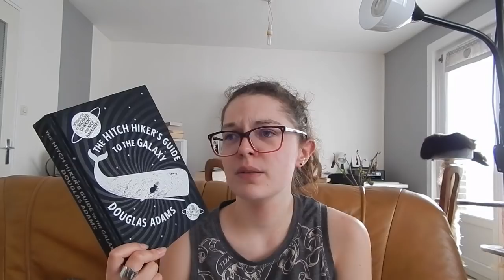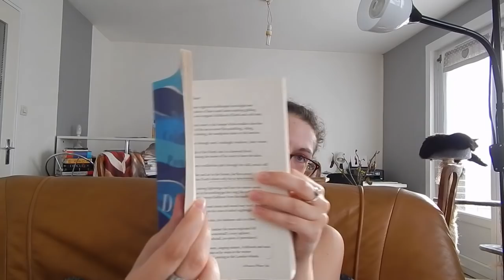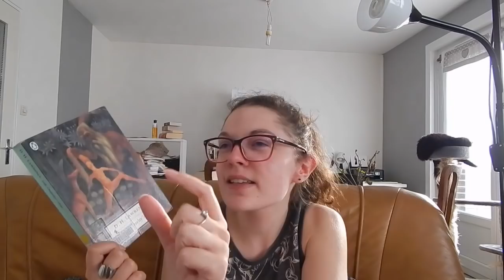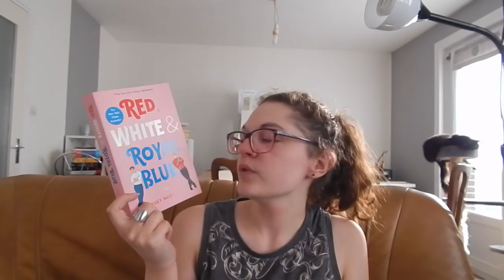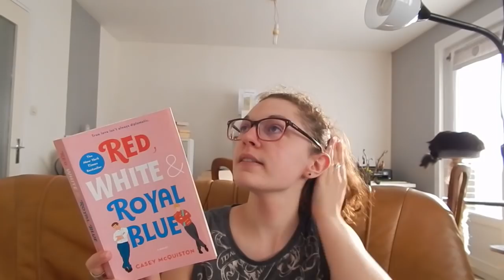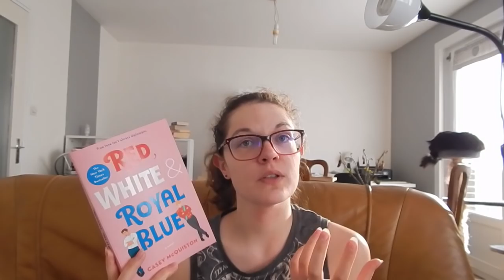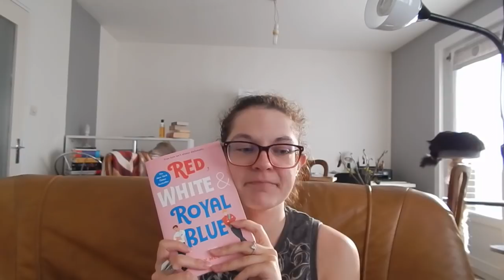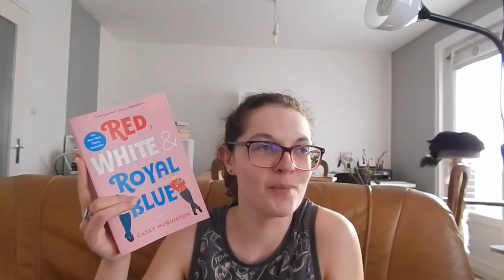Bilan lecture || Avril 2020 || OWL Readathon !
Mieux vaut tard que jamais, n'est-ce pas ? 😁

Les livres :

- The witch doesn't burn in this one d'Amanda Lovelace (pas encore traduit)

- My Dark Vanessa de Kate Elizabeth Russell (pas encore traduit)

- Demandez-leur la lune d'Isabelle Pandazopoulos
- Life, the Universe and Everything (Le Guide du voyageur intergalactique, tome 3 : La Vie, l'univers et le reste) de Douglas Adams

- The Seven Deaths of Evelyn Hardcastle (Les Sept morts d'Evelyn Hardcastle) de Stuart Turton

- Et n'oublie pas d'être heureux : abécédaire de psychologie positive de Christophe André

- The Collected Poems of Dylan Thomas de Dylan Thomas

- Lady Chatterley's Lover (L'Amant de Lady Chatterley) de D.H. Lawrence
- Nouvelles orientales de Marguerite Yourcenar

- Why We Sleep: Unlocking the Power of Sleep and Dream (Pourquoi nous dormons : Ce que la science nous révèle pour mieux dormir) de Matthew Walker
- Red, White & Royal Blue (My Dear F***ing Prince) de Casey McQuiston

Livres mentionnés :

- The princess saves herself in this one; The mermaid's voice returns in this one et Break your glass slippers d'Amanda Lovelace
- Lolita de Vladimir Nabokov

- The Hitch Hiker's Guide to the Galaxy (Le Guide du voyageur intergalactique) et The Restaurant at the End of the World (Le Restaurant de la fin du monde) de Douglas Adams

- The Seven Husbands of Evelyn Hugo (Les Sept maris d'Evelyn Hugo) de Taylor Jenkins Reid

- Sons and Lovers (Amants et fils) de D.H. Lawrence

- Mémoires d'Hadrien de Marguerite Yourcenar